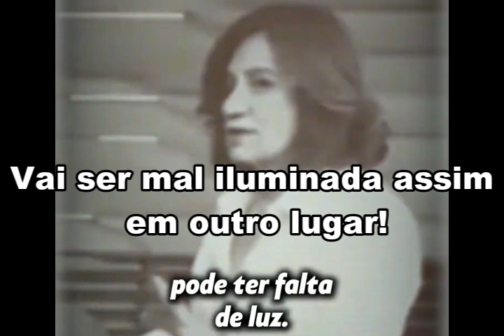Miriam Leitão é RUIM mas é BOM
Miriam Leitão - 2016 - Gov. Dilma